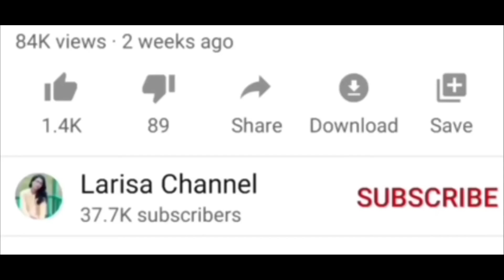Ka jingieid Kam dei ka jinglehkai-17/School love story